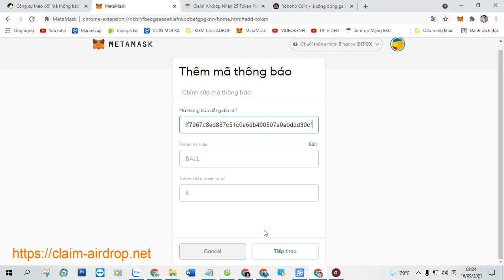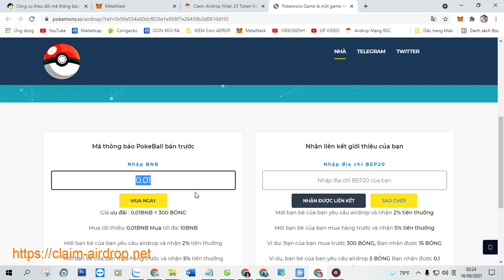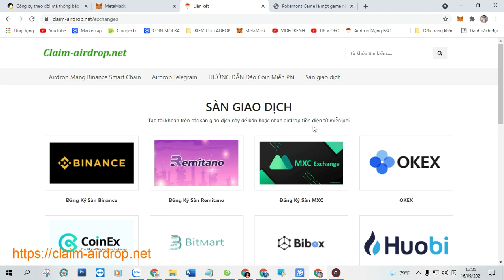Claim Airdrop Nhận 25 Token PokeBall Token (BALL), Mạng BSC Ví Trustwallet, MetaMask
+ Bước 1: Sao chép Contract :  0x1df7967c8ed887c51c0e6db400507a0abddd30cf

+ Bước 2: Truy Cập Web Tại Đây Click ( Claim Airdrop ) Nhận Token